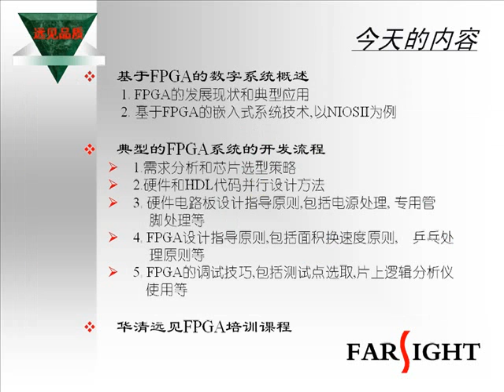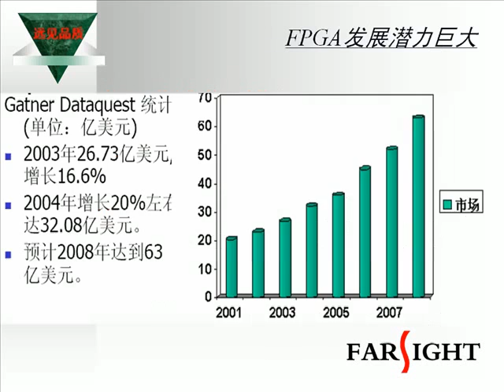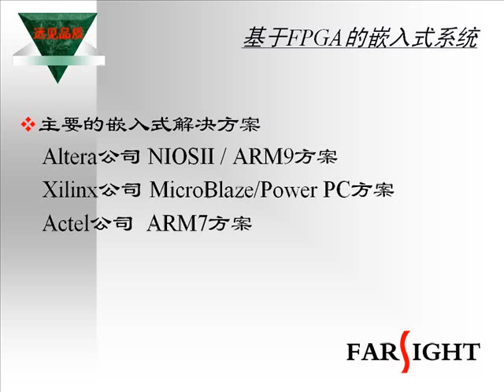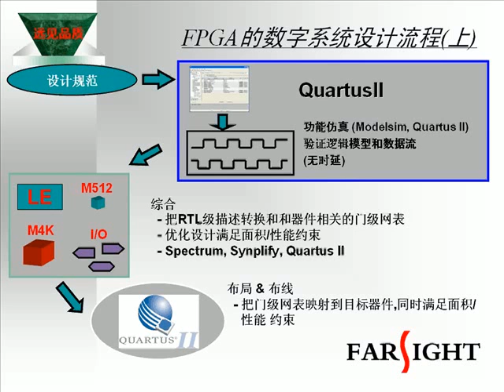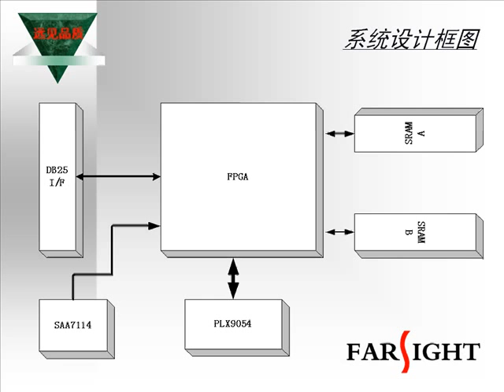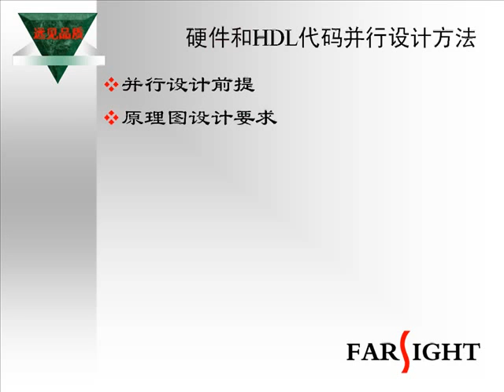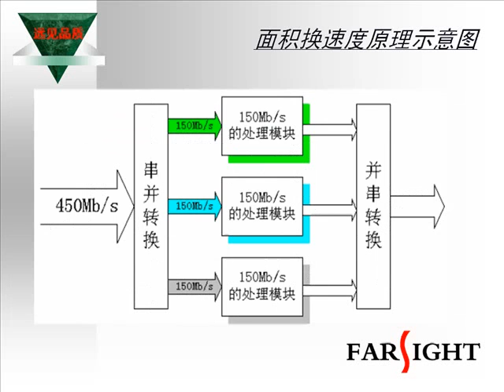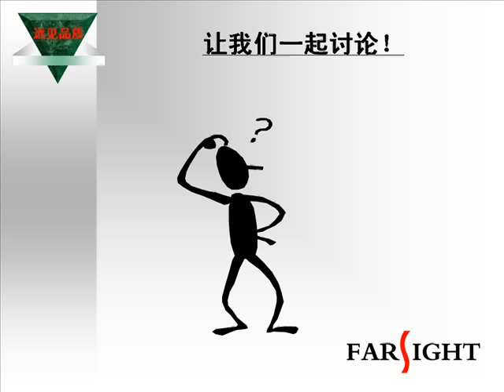姚老师 FPGA技术与数字系统设计基础 05 27 2006 farsight060527FPGA